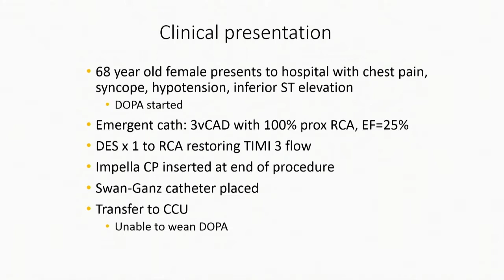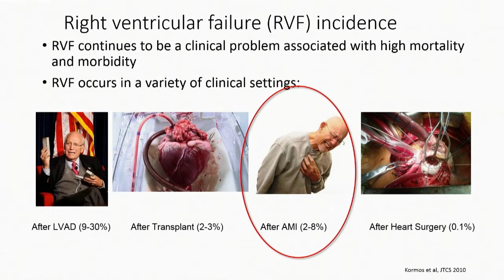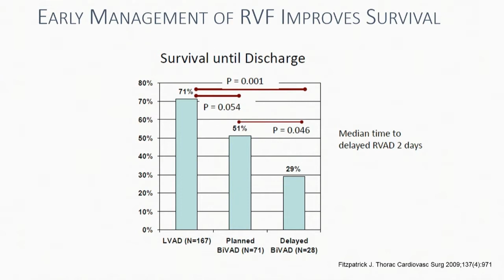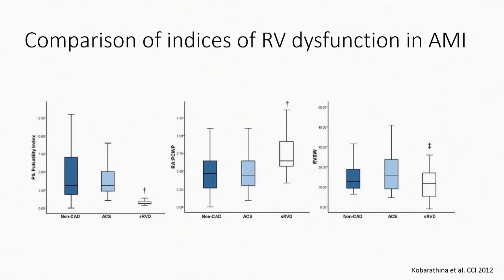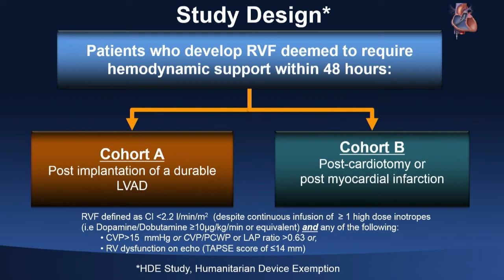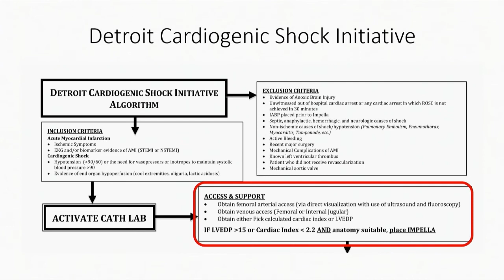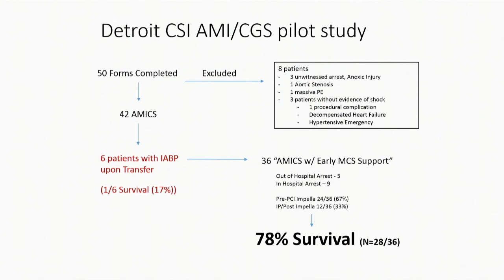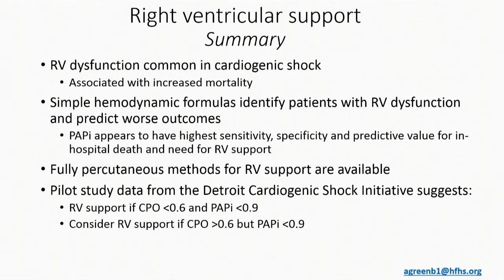Right Ventricular Support: When and How - Adam Greenbaum, MD